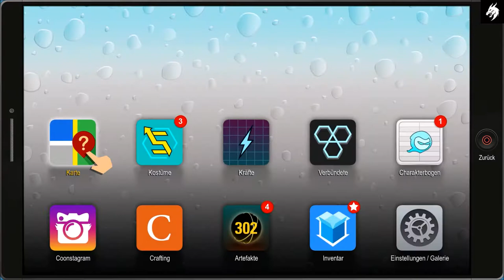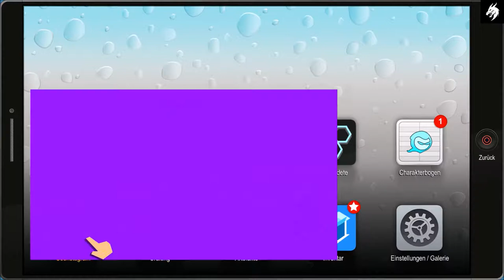SOUTH PARK : Die Rektakuläre Zerreißprobe (Deutsch) Gameplay HD Part #13